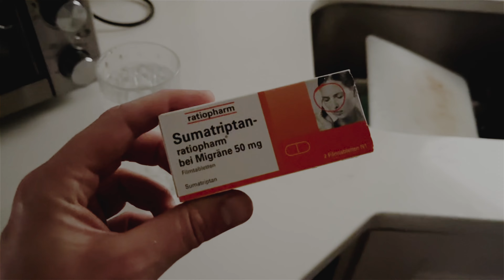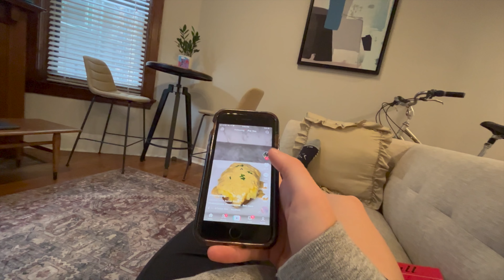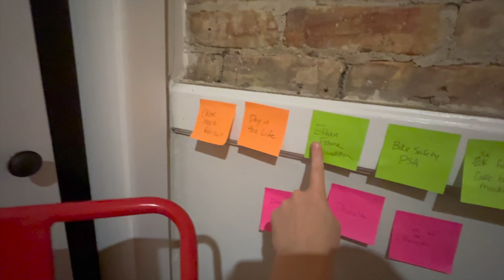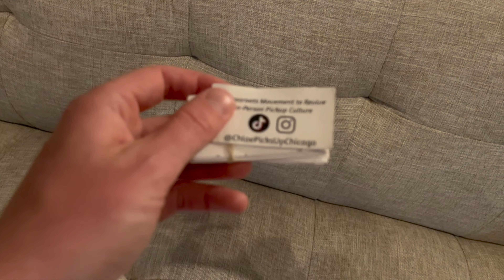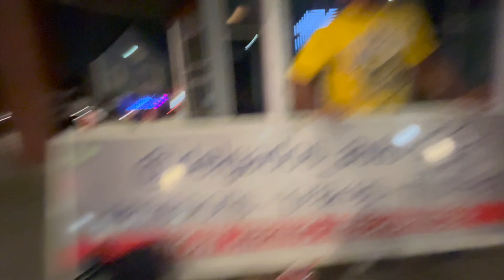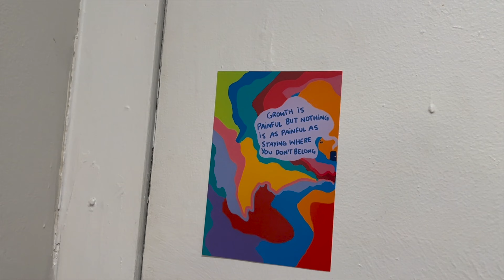Chicago Comedian - a Day in the Life 1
I'm a standup comedian living in Chicago for the summer. Here is my life on Friday July 1st, 2022.